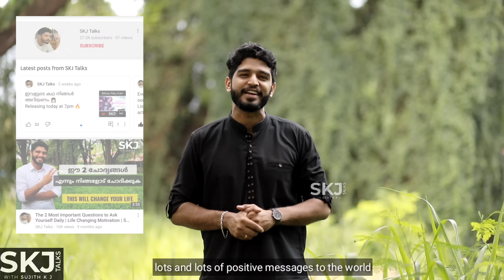Dreams | Your Stories EP - 34 | SKJ Talks | Why women should be financially Independent | Short film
Dreams - Malayalam short film portrays why women should be financially independent. Marriage pressure is huge on women after 20's, this video is an eye open for Indian parents.

Dreams powered by IDHAYAM

Sujith K J & Vaisakh Balachander

DOP
Hari P Harish

Editor
Amal

Cast
Elder Daughter : Vinaya
Husband : Sunil
Father : Balachandran
Mother: Sheela Balachandran
Daughter : Revathy Balchander
Son: Adrian
Groom: Shyam
Grooms Father: S Kolappa Pillai
Grooms Mother: K C Kumari Jayanthi

Poster : Manikantan Chum